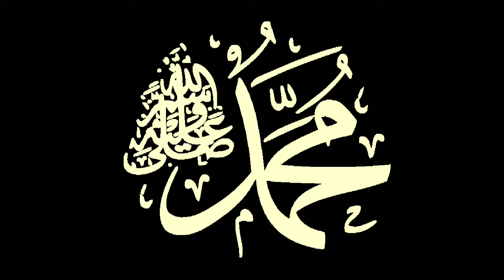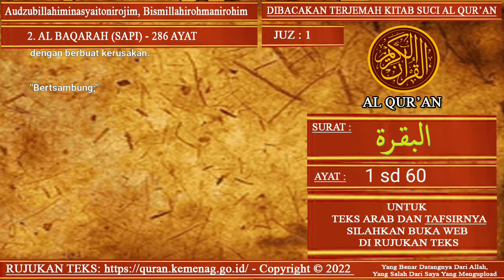Dibacakan Terjemah Al Quran Surat Al Baqarah, ayat 1 sd 60 (Bersambung)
Dibacakan;
Surat Al Baqoroh (Sapi);
Jumlah 286 Ayat ;
Juzz ke 1;

"Dibacakan dari ayat 1 sampai ayat 60"

Audzubillahiminasyaitonirojim;
Bismillahirohmanirohim;

“Aku berlindung kepada Allah dari setan yang terkutuk. Dengan menyebut nama Allah yang Maha Pemurah lagi Maha Penyayang”